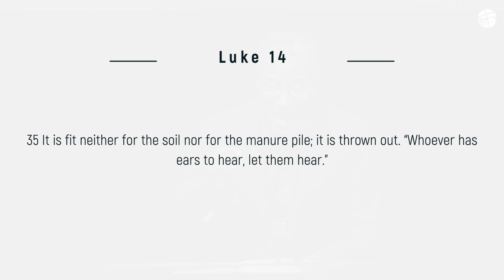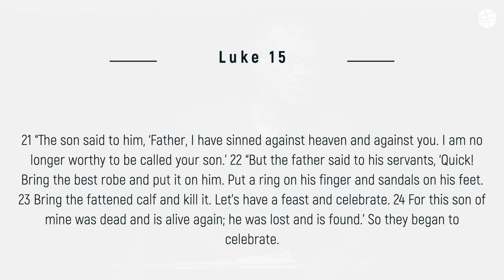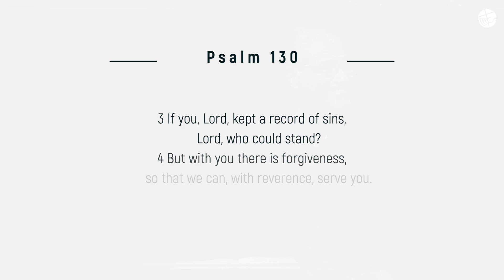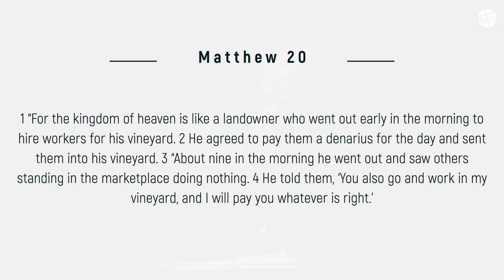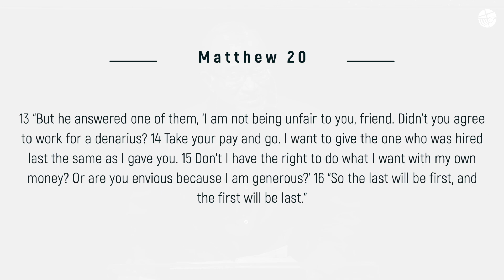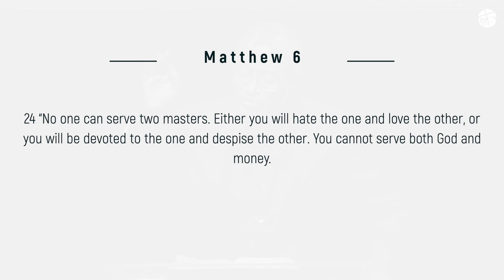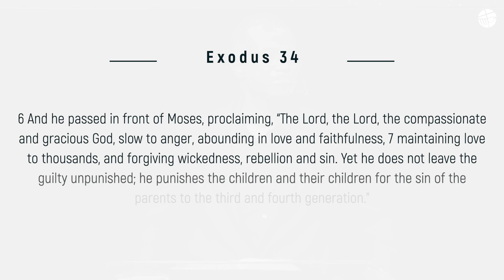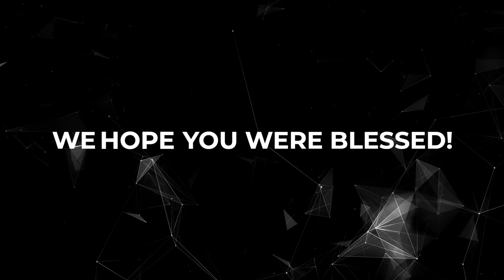The Amazing Good News: God is Not Fair | Luke 15; Matt 20 | Jacob Cherian | SABC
Amazon Music

Jacob Cherian teaches New Testament at CGLD (earlier Southern Asia Bible College), Bangalore, India. His passion is to see the Church grow into maturity through learning the Scriptures and being controlled by the Spirit.

He has earned degrees from Jabalpur University (BSc), SABC (BD), Regent College, Vancouver (ThM), and Princeton Theological Seminary (PhD).

City Harvest AG Church, Bangalore is a multi-lingual Assembly of God (AG) Church in Bangalore.